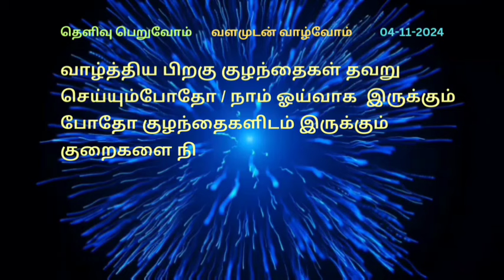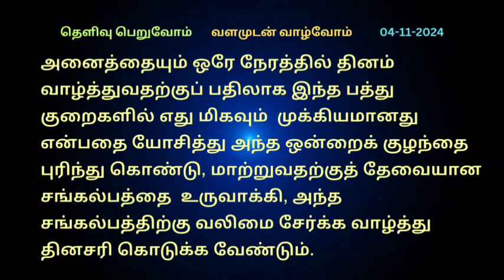வாழ்த்தும்போது குழந்தைகளை எப்படி வாழ்த்தவேண்டும்?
04 11 24 தெளிவு பெறுவோம்@SKYPROFMUTHU